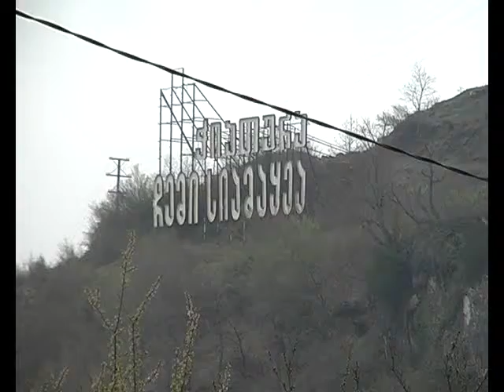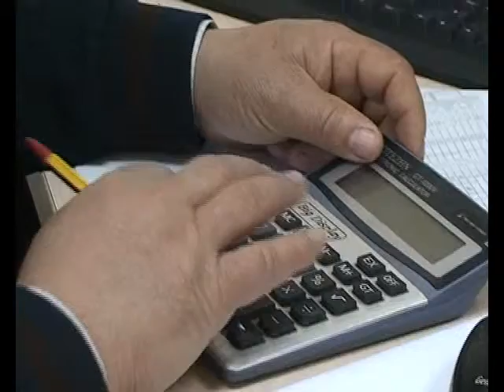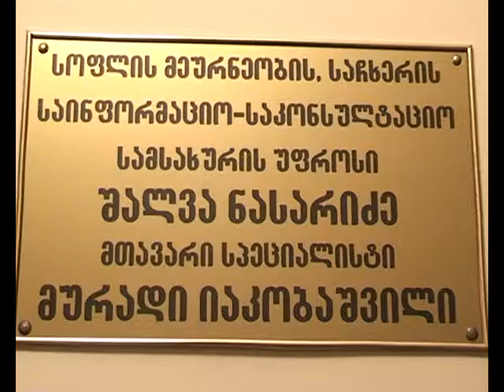27 03 14 ახალი ამბები